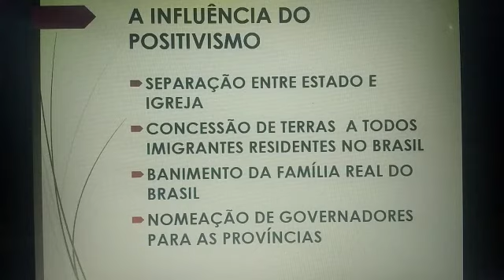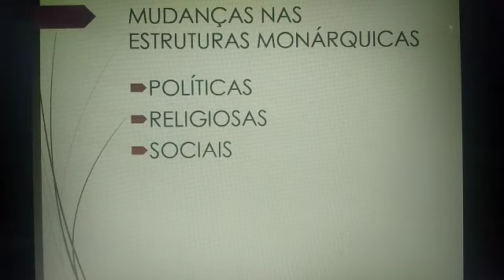Aula de História, Parte 04, 9° ANO - 20.04.2021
Parte 04 da Videoaula de História para a turma do 9° ano, ministrada pelo professor Daniel, data: 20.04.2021.